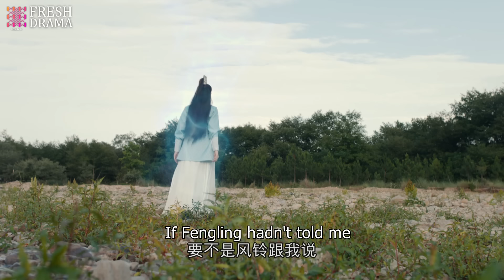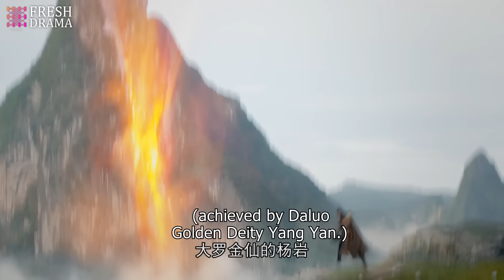【仙俠西遊】《混世魔猴》02🐵石猴入魔🌠金箍棒捅破南天門🌠惡戰十萬天兵天將🌠神魔大戰🌠諸神黃昏🌠這一次天庭危矣🐒【林峯、蔣夢婕、吳克群、蔣依依】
《混世魔猴》
導演：黃俊文、李達超、藍誌偉、李偉基
主演：林峯、蔣夢婕、吳克群、蔣依依
集數：21集

劇情簡介：
       天道裂變，磐石（林峯飾）在機緣巧合下幻化成妖，與金絲雀（蔣依依飾）成為摯友，妖怪身份使他們自成形起就遭遇諸多冷眼和偏見。他懷有英雄夢卻一無所長，歷經千辛萬苦終於拜瑤光洞解空祖師為師，更幸得天真爛漫的同門弟子風鈴（程硯秋飾）照顧。
        磐石日夜刻苦練功，期間和孤傲高冷的楊嵐（蔣夢婕飾）引為知己，共同建設祁來山。天界以北宸元帥（吳克群飾）為首的天兵對萬妖趕盡殺絕，妖界奮起反抗，而這一切其實是由鴻蒙心魔入侵後的無極聖尊（嶽躍利飾）暗中操縱。
        磐石率妖界與天界浴血奮戰，成為保護弱小妖怪的英雄。此時無極聖尊禍亂三界目的即將達成，危難之際，磐石為了重振天道保護蒼生，義無反顧地沖向天道石，試圖粉碎無極聖尊的陰謀